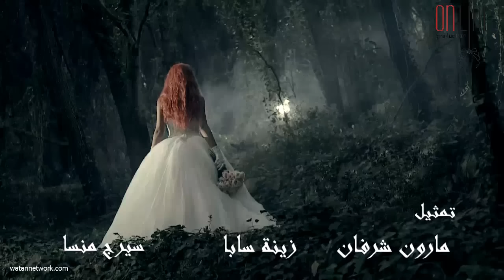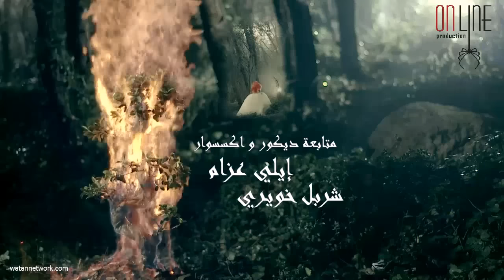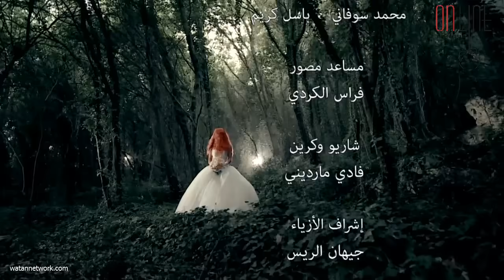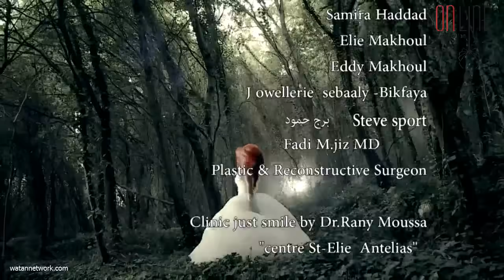مسلسل عشق النساء ـ الحلقة 34 الرابعة والثلاثون كاملة HD | Ishq Al Nissa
عشق النساء دراما اجتماعية تدور أحداثه حول المشاكل الأسرية في المجتمعات العربية ومعاناة الحب من طرف واحد، وتقييد العادات والتقاليد العربية للعلاقات الإنسانية بين الجنسين، وذلك من خلال قصة "غادة" وأولادها الأربعة الذين يعانون من تسلط وتعنيف زوجها فريد بعدما دمر حياته وثروته على طاولة القمار، وهناك صديق العائلة "عادل" الذي يتدخل دائمًا محاولاً إيجاد حل للمشاكل لأنه رفيق فريد منذ الصبا، وتكن غادة له كل الاحترام، وتقدّر مساعدته لها ولأولادها، وذلك لأنها في الحقيقة تحبه، وعادل أيضًا يحبها، لكن المشكلة أنها زوجة صديقه.
Ishq Al Nissa